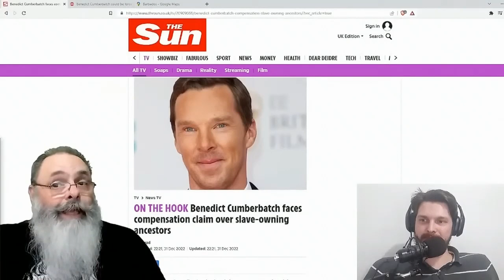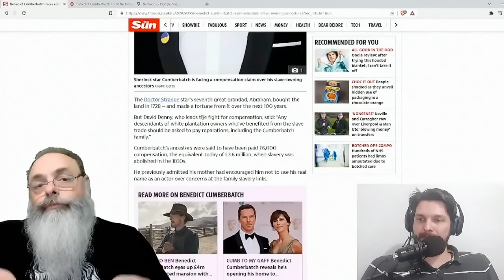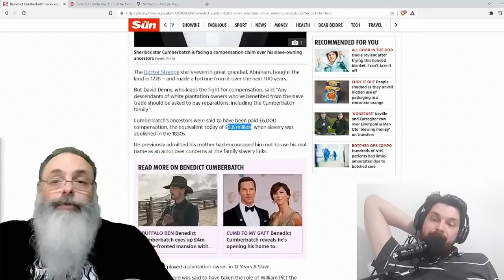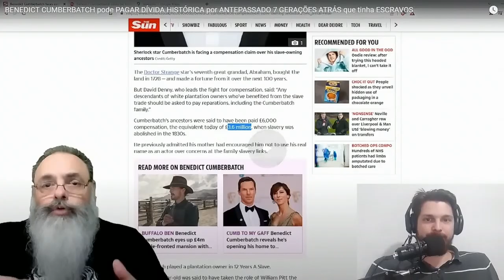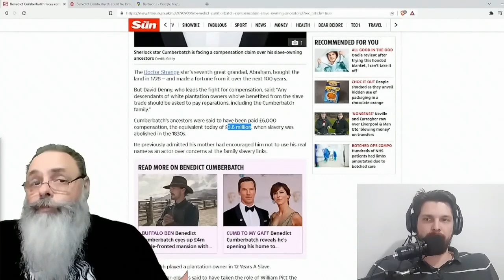Reparação É Via Patrimônio, Não Genética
BTC: 1DYhseiUvfQBENJ43mGJFTXPanNa9RiPsz
ETH: 0xc7eD5BC35318EdB1aa4C58711366E19392eE2048
BCH: qzy6pps9xcc6yvdwtskztemtf76edr9vcsth8p8hq0
LBC: bRCUe9v1DdycQZLnc2ELxpFXj13iTVDt8H